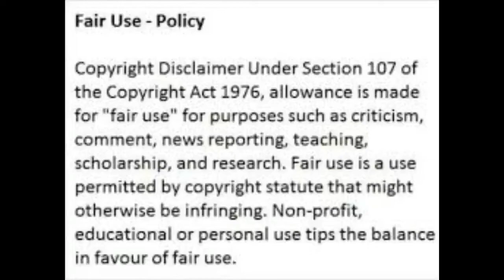South Africans Celebrating LIFTING OF ALCOHOL BAN || Level 3 Alert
South Africans Celebrating  After Lifting of Alcohol Ban